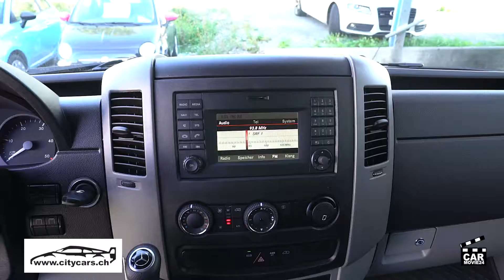CM24 MERCEDES-BENZ Sprinter Isokastenaufbau 2017 143 PS 2'300 km 32'700.- GR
Anbieter:

CITY CARS AUTOMOBILE AG CH-7007 CHUR
Seit 1984 Vermietung & Autopark & Garage
Autogewerbehaus - Garage Paleu Sura 8
7013 DOMAT EMS

► CAR MOVIE24